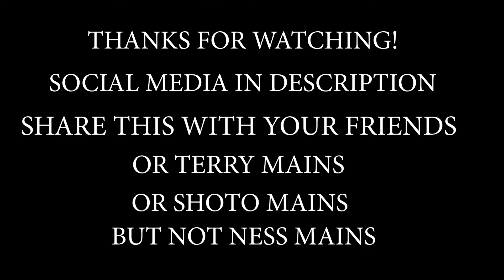PSYCHO SOLDIER SSBU (A Super Smash Bros. Ultimate) Terry Bogard Montage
Song: Psycho Soldier Theme
Game: Psycho Soldier
Arrangement: Yuzo Koshiro